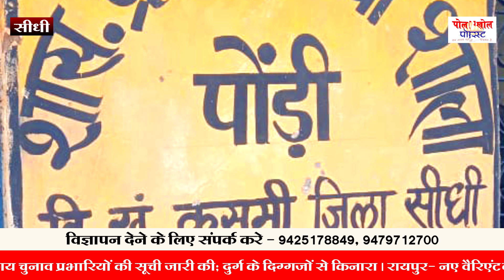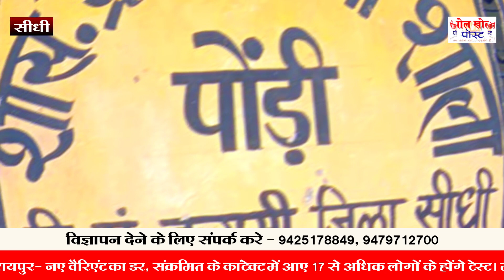शिक्षक समय पर नही पहुंच रहे विद्यालय, छात्र बर्तन धोते भी दिखे